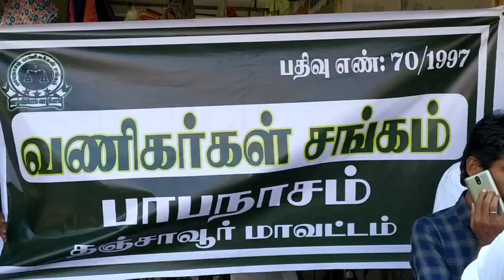Kumbakonam News Jul 2019 Papanasam Traders Demo Against Tasmac Shops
Kumbakonam News Jul 2019  Papanasam Traders Demo Against Tasmac Shops @ Bazaar by Media R Prabakaran on 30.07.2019